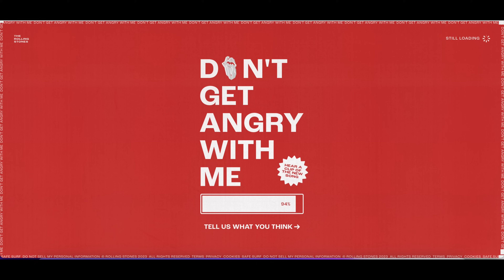New Stones Album News - September 1, 2023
Listen to a sample of "Angry"!